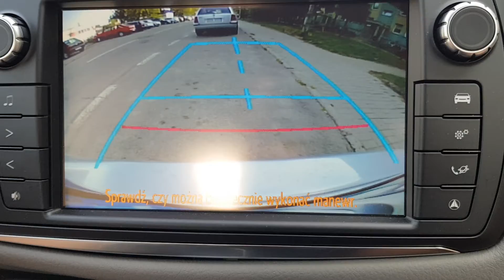Parkowanie równoległe za pomocą kamery cofania Toyota Yaris III FL Bielawa, Szkoła Jazdy